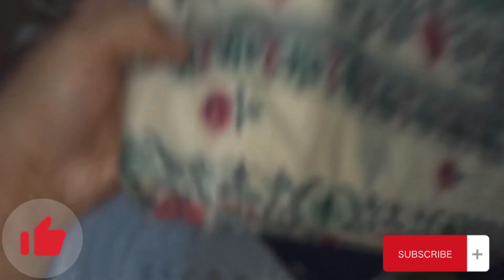Gift for mother in-law and sister in-law | libas ghar | Dress gift keay sas or nand ko